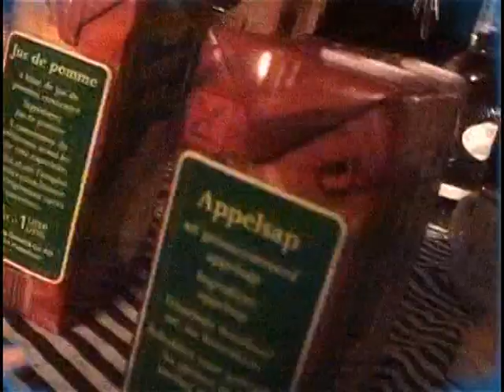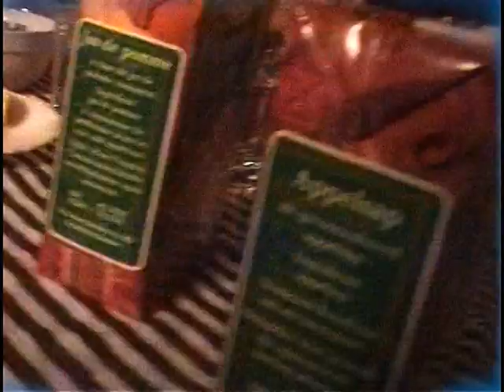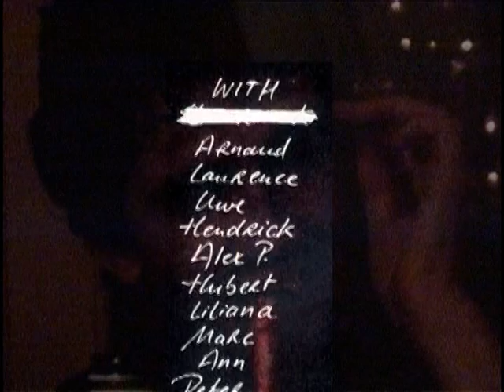Neven - Relax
10 years ago, in 2002, Neven recorded a version of this Frankie goes to Hollywood classic, featuring Marc Huyghens (Venus, Joy) on vocals.
Annick Nölle aka Nicky Noise made a video, shot at the 508 house, in Etterbeek Brussels.